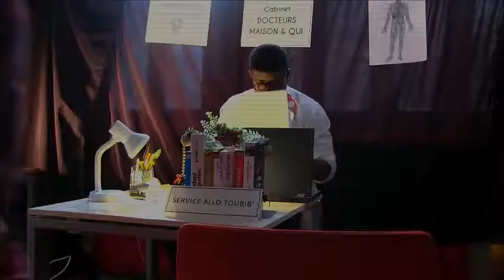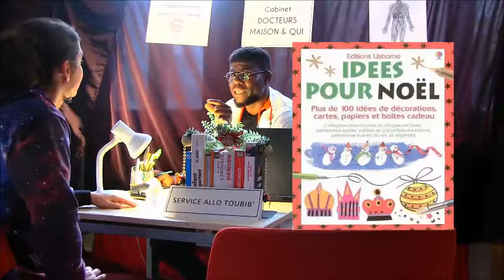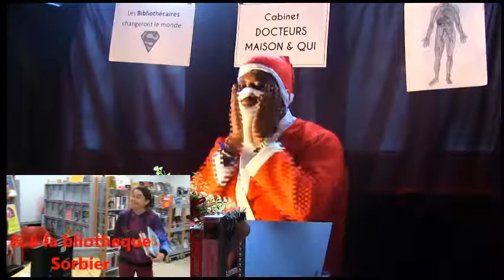Allô Toubib' Hors-série #1 "Comment faire venir Noel plus vite"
Vous avez des enfants ou (des parents) qui n'en peuvent plus d'attendre les fêtes de noel ? 🤩
Découvrez le premier hors-serie d'Allô Toubib' pour savoir  "Comment faire venir Noel plus vite" avec une excellente Agnes et un Mouha comme vous ne l'avez jamais vu.🎅🎅😍